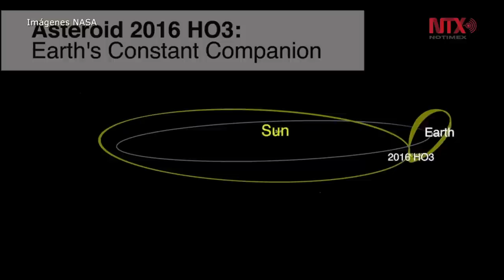Asteroide acompaña a la Tierra en órbita alrededor del Sol: NASA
El nuevo asteroide, denominado 2016 HO3, acompaña a la Tierra alrededor del Sol al mismo tiempo que aparentemente circula alrededor de la Tierra